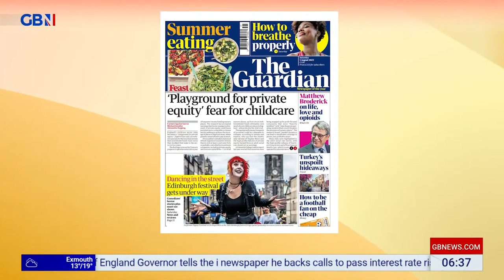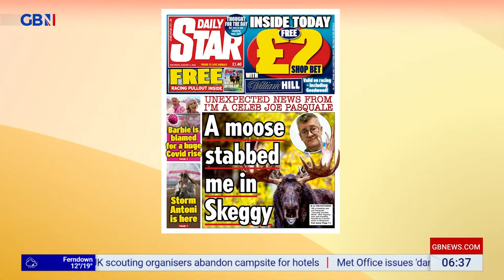GBNEWS: Breakfast with Anne and Martin: Saturday's Papers (Part I)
Guests: Suzan Holder and Emma Woolf joins Breakfast with Anne and Martin on GBNews for the look at Britain's Newspapers for Saturday.